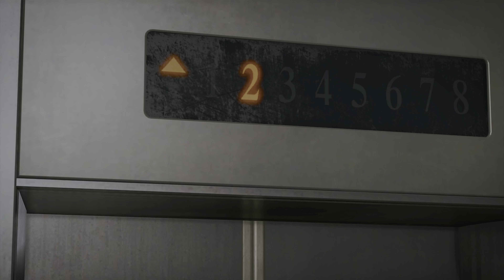20話：まずは痛み、それから恐怖だ【キムタクが如く2 | ロストジャッジメント 】